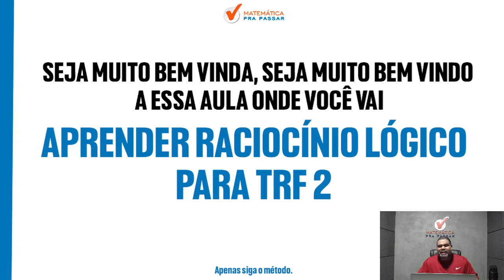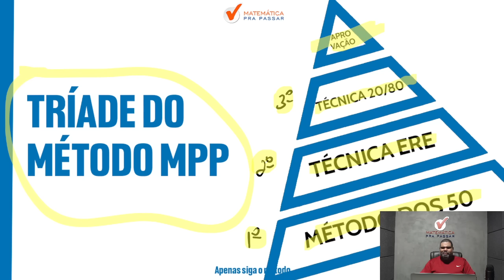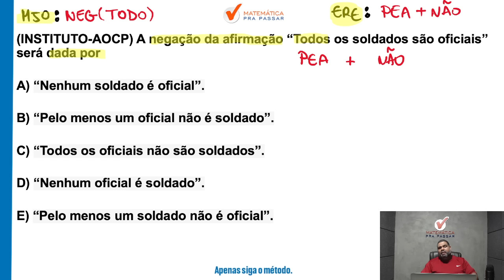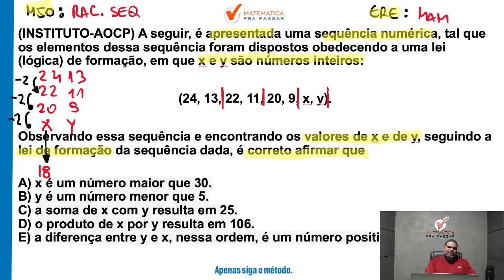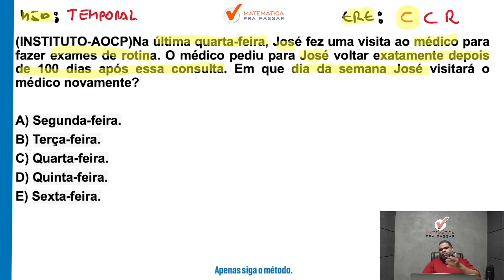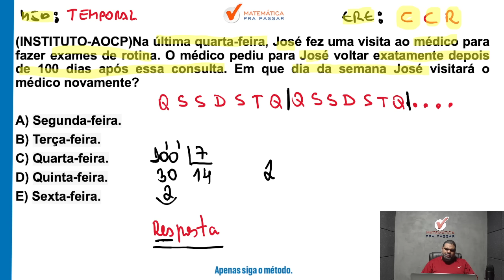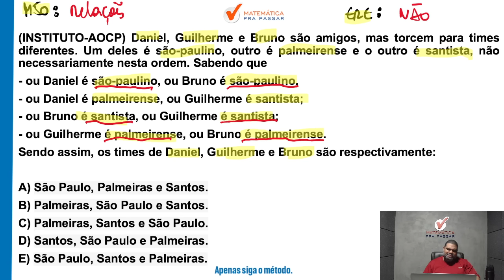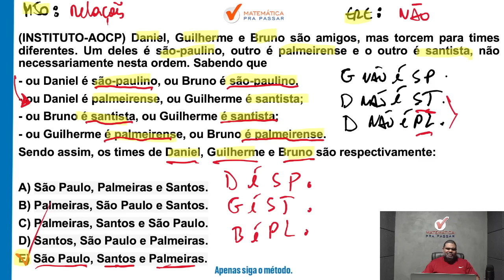Raciocínio lógico para TRF 2 - Banca Instituto Aocp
Se você está buscando Aprender raciocínio lógico para o TRF 2, então fique tranquilo que a sua busca terminou.

Nesse vídeo nosso professor, Marcão, mostra todos os segredos para você aprender de uma vez por Raciocínio Lógico e nunca mais deixar de fazer uma prova por conta dessa matéria.

Você terá acesso a uma metodologia objetiva e simples que será capaz de te fazer aprender RLM de uma vez por todas.

Então chegou a hora de dar o play e assistir Raciocínio Lógico para TRF 2 - Banca Instituto AOCP com o Método MPP.